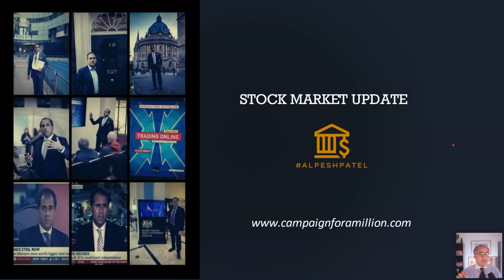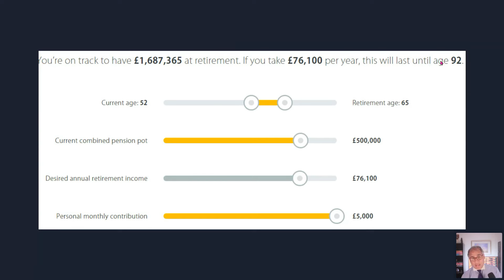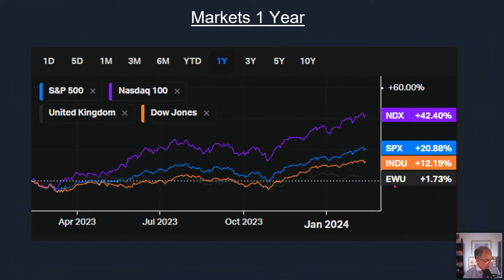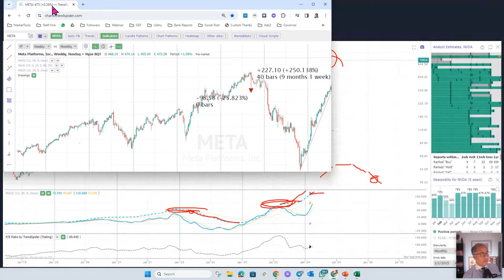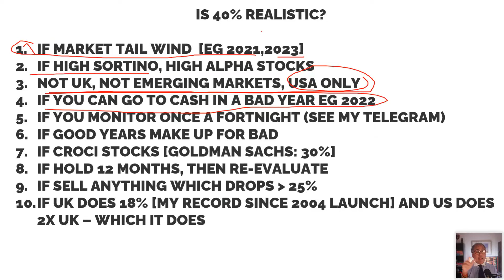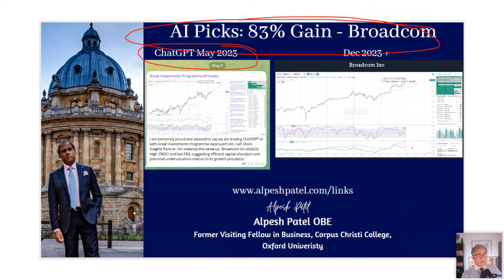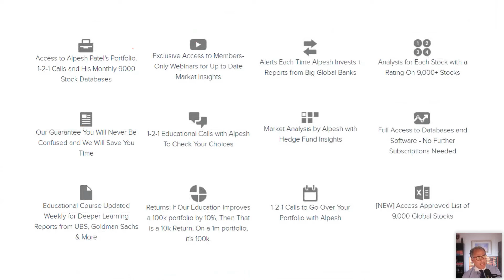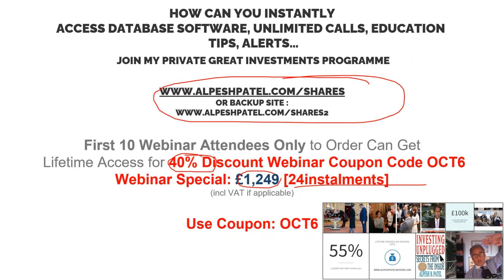Weekly Stock Market Update: Optimistically Cautious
Dive deep into the world of investing with Alpesh Patel in this enlightening stock market webinar. From dissecting the performance of major indices like the S&P 500 and NASDAQ to evaluating individual stocks and sectors, he covers it all. He also addresses the critical aspects of portfolio management, including the importance of diversification, understanding valuation metrics, and the power of momentum investing. Whether you're a novice investor or looking to refine your strategy, this webinar is packed with actionable advice.